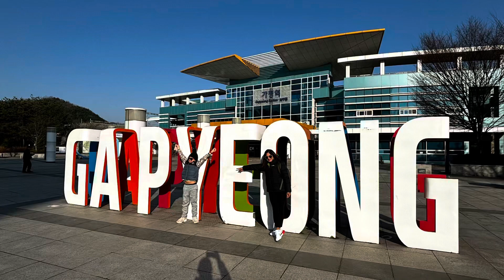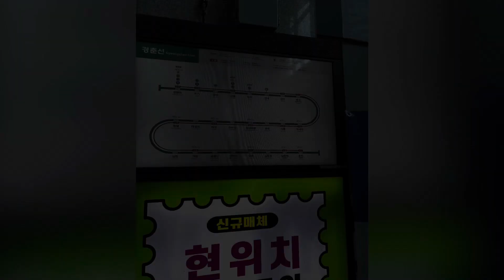Gapyeong and Nami Island day trip- Travel vlog by Arin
Day trip to Nami Island and Gapyeong Rail Park from Seoul. Highlight being the self driven train ride on an abandoned rail track.